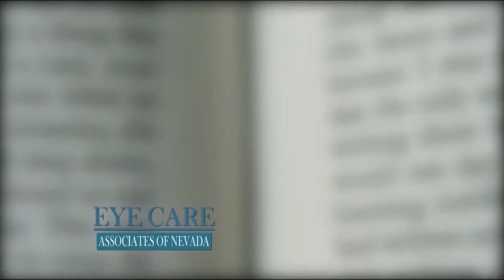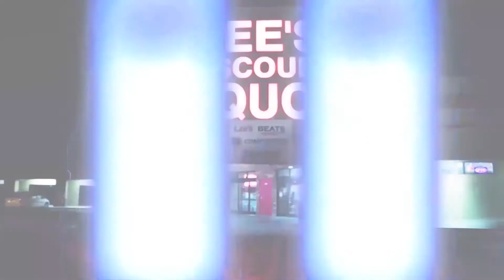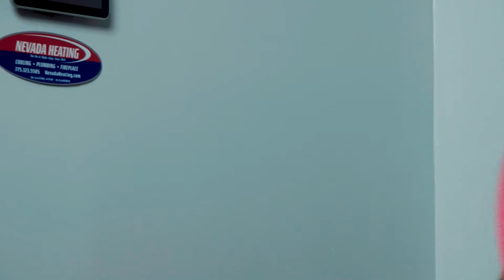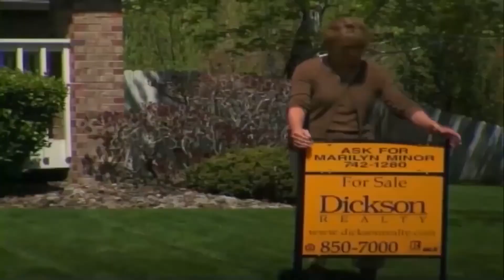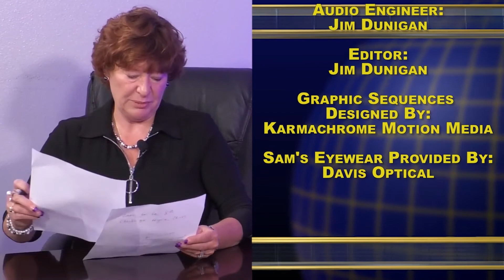Nevada Newsmakers - Sep 14, 2021 - Beau Keenan, CEO of Dickson Realty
Host: Randi Thompson
Guest: Beau Keenan, CEO of Dickson Realty